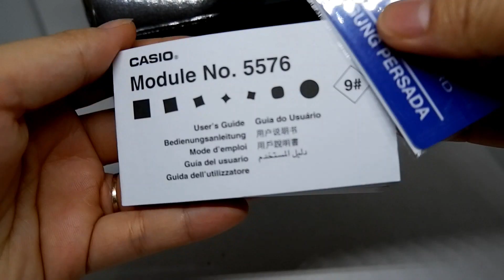CASIO BABY-G G-MS MSG-S200DG-4A ORIGINAL UNBOXING